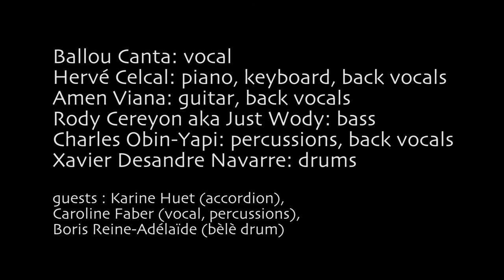Ballou Canta - Live New Morning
Extraits du concert de Ballou Canta au New Morning.
Ballou Canta : vocal
Hervé Celcal : piano & backvocals
Amen Viana : guitar & backvocals
Rody Cereyon : bass
Xavier Desandre Navarre : drums
Charles Obin Yapi : percussion & backvocals
Guests : Karine Huet (accordion), Caroline Faber (vocal, percussions), Boris Reine-Adélaïde (bèlè drum)
Sound engeneer : Gaïd Marie-Antoinette
Realization : 1PeeT.tv
Album "Boboto" : iTunes, Deezer, Spotify, Amazon...